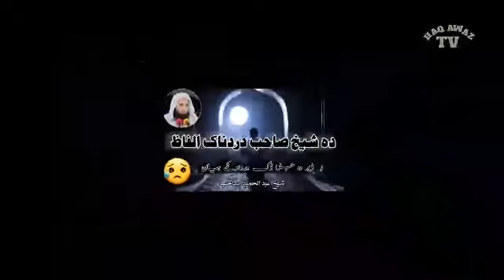دہ شیخ صاحب دردناک الفاظ | دہ جڑا ڈک بیان واورئ | شیخ عبد الحمید نوی بیان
شیخ عبد الحمید پشتو بیان